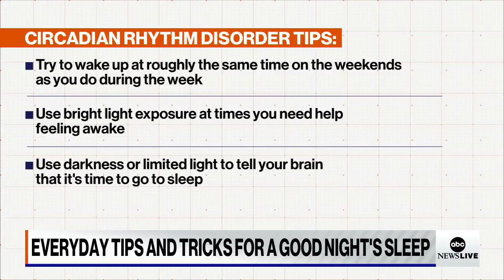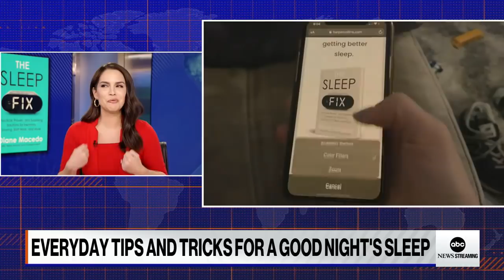Tips for a good night's sleep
ABC News Live anchor Diane Macedo shares her past struggles with sleep and what she does every day to combat insomnia.